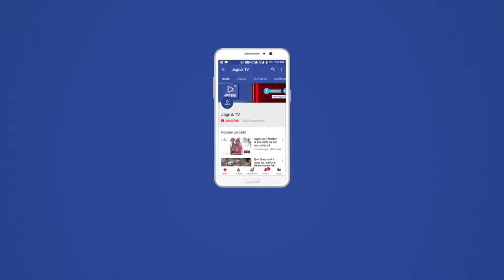JAGRUK TV - बड़गांव : विधायक ने किया विकाश कार्यो का लोकपर्ण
बड़गांव । नारायण सिंह देवल विधायक  रानीवाड़ा व आदर्श ग्राम पंचायत बड़गांव सरपंच  उर्मिला राणा कें  हाथो  लोकार्पण कार्यक्रम सम्पन्न   आदर्श ग्राम पंचायत  बड़गांव व ग्राम पंचायत डूंगरी कें निम्न   लोकार्पण कार्यक्रम हुए  प्याऊ निर्माण बड़गांव का उदघाटन,
रपट निर्माण बड़गांव से मेंडक का शिलान्यास ,
सी सी सड़क सुरक्षा दीवार गुरुमेडिकी नाथ भाखर तक,रपट निर्माण बड़गांव  से गारवाया तक , प्याऊ निर्माण महादेव मंदिर वगतापुरा आदि कई कार्यकम का शिलान्यास सम्पन्न हुआ ।
जिसमे उप सरपंच प्रतिनिधि उतम सोनी , कांतिलाल  पूर्व सरपंच रोड़ा लवजीराम   पुरोहित ओमप्रकाश  माली मलजी माली वगता राम  चौधरी व  हजारो की संख्या मे ग्रामीण  मौजूद रहे।